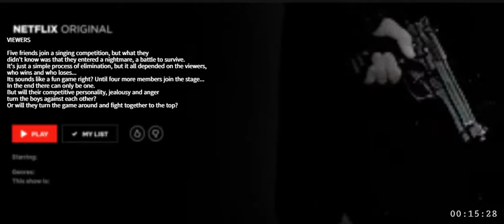VIEWERS (SKZ FM Netflix trailer)